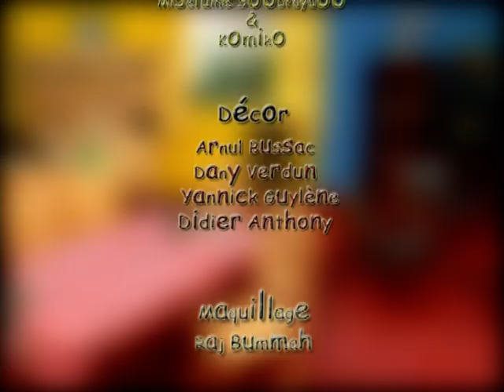Picnic - Part 1